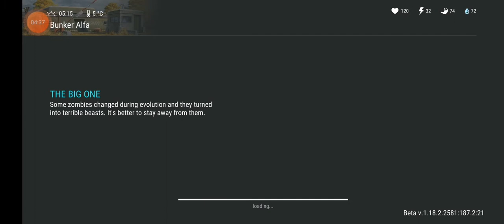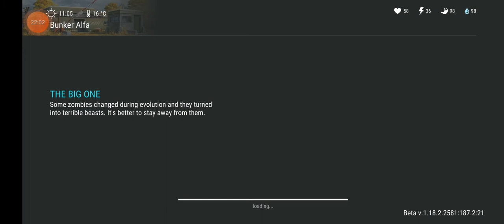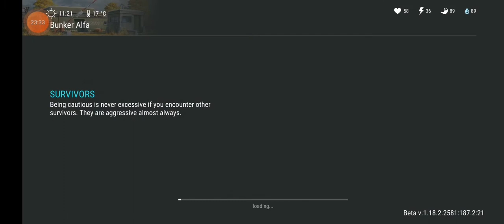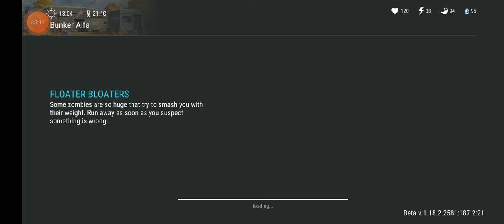We open the boxes and make FLOOR 2 on HARD| LDOE #1